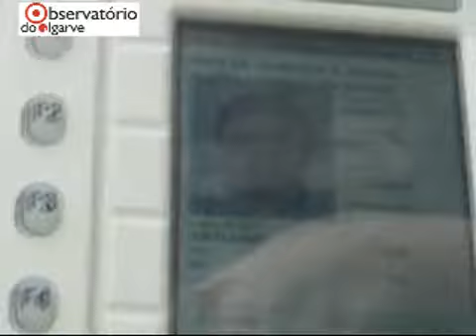OdA_SEF.flv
Serviço de Estrangeiros e Fronteiras aposta em novos equipamentos para controlar imigração ilegal no Algarve, com projecto pioneiro.